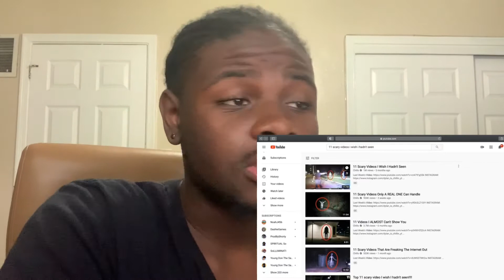11 SCARY VIDEOS I WISH I HADN'T SEEN | CHILLS | 2IRONIC REACTION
Let's get 1k
And Don't Forget turn  🔔 post Notifications on  so you never miss a video
If you don't subscribe your just gonna get left behind we are growing fast and i really appreciate all the love and support, like the video share with friends, comment down below what other videos I should React to Or Do In general and most Importantly SUBSCRIBE!